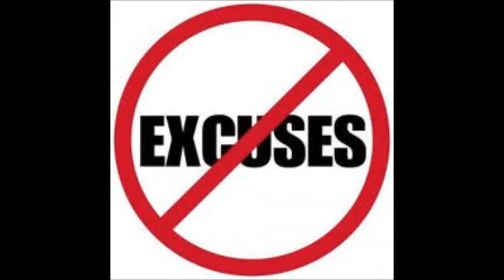Oaski Whoaski - Worse Than You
oaski whoaski